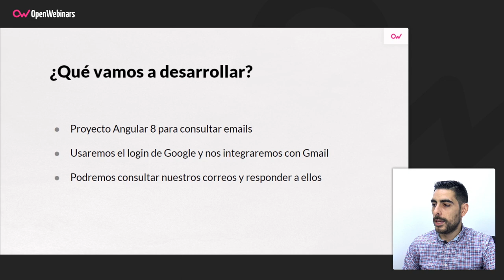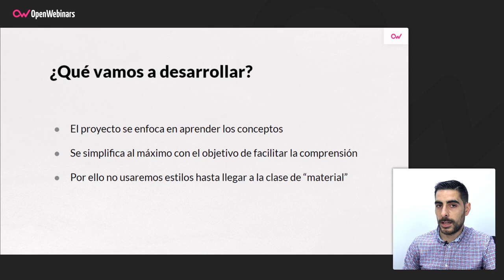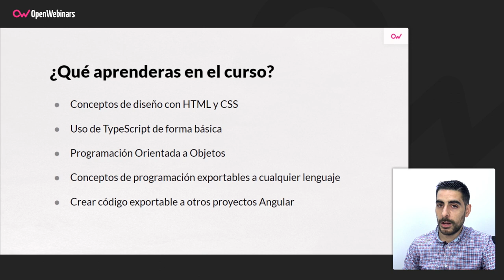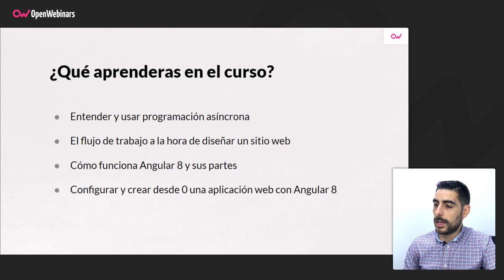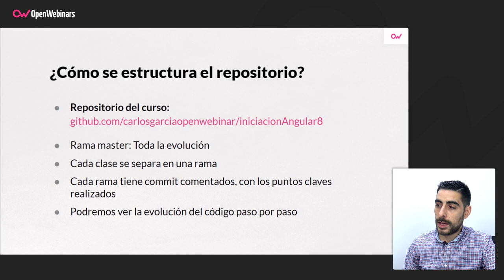CURSO DE ANGULAR 8 PARA PRINCIPIANTES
En este curso aprenderás a introducirte al uso de la REST API de WordPress y algunos de los plugins que también extienden su funcionalidad.

- Las principales rutas para Posts, Páginas, Taxonomías, etc.
- El uso básico de la REST API. Parámetros globales, paginación.
- Utilizar la autenticación en la REST API.
- Cómo extender la REST API de WordPress.
- Otros tipos de plugins que usan o tienen sus propias REST APIs.